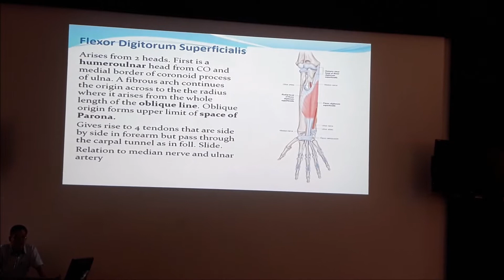Day in My Life| First Year Medical Student